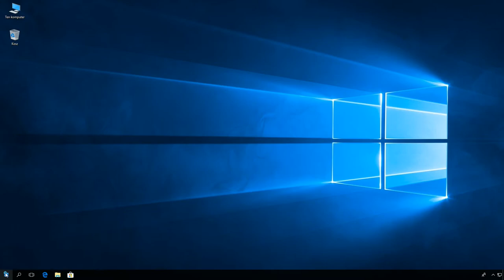Windows 10: Zaplanowanie dnia ponownego uruchomienia komputera w celu instalowania aktualizacji.